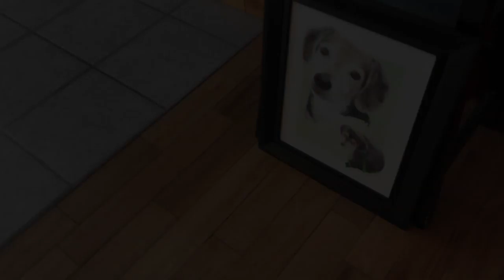Lauren's Petraits: Reagan the Beagle Mix Time-Lapse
To see more details on this portrait of Reagan the beagle mix, along with a bunch of my other drawings, please visit LaurensPetraits.com.

Materials Used:
Prismacolor Colored Pencils
Strathmore Recycled Drawing Paper (400 Series)